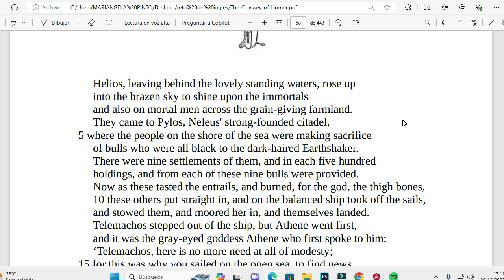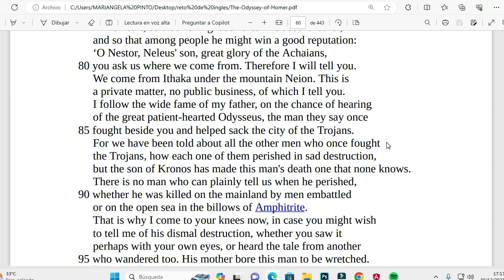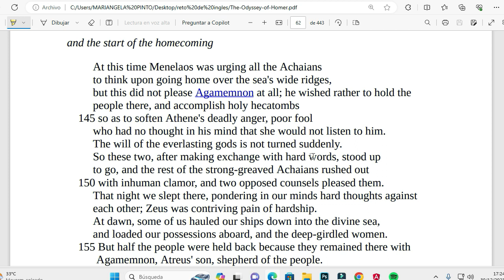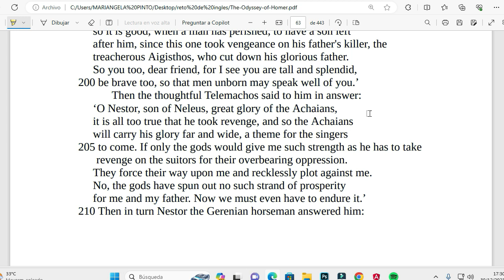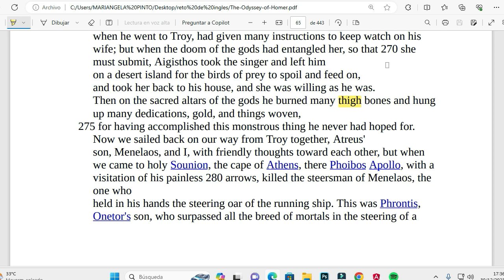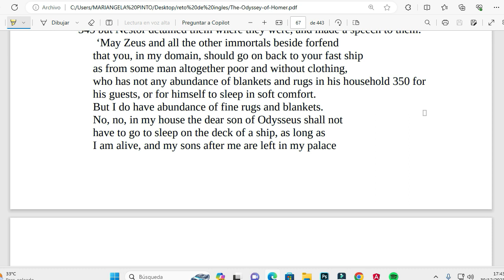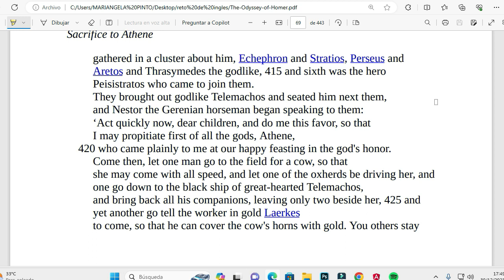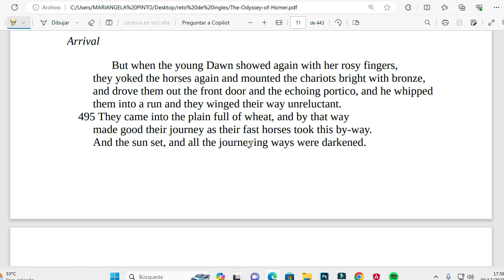#4 Audiolibro en inglés La Odisea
Este libro pertenece a Homero quien fue el escritor y se ha usado con fines educativos, no se busca hurtar los derechos del autor.

Aquí encontrarás no sólo temas de salud sino también de crecimiento personal, medicina natural, tecnología, finanzas e información de interés para padres e hijos.

░D░O░N░A░C░I░O░N░E░S░:░

Nota: todas las donaciones serán destinadas al canal y sus mejoras, ampliando las clases a más personas al mismo tiempo.